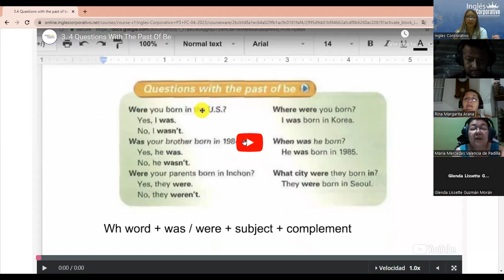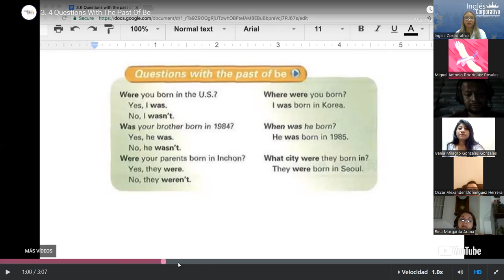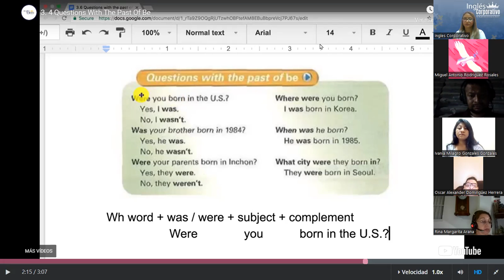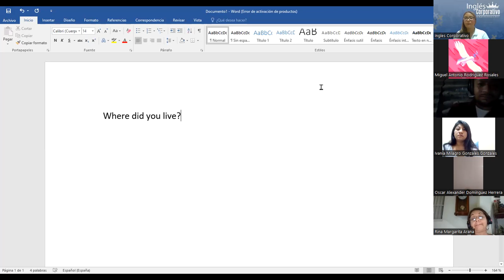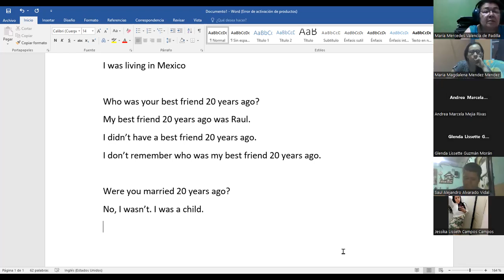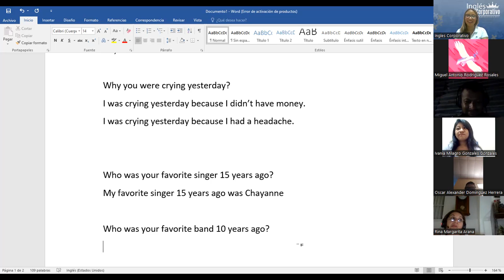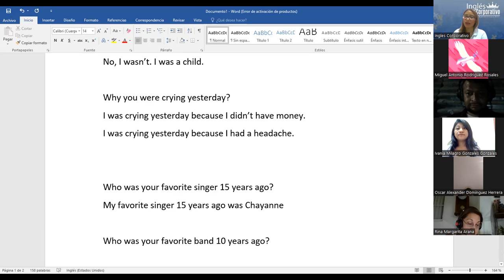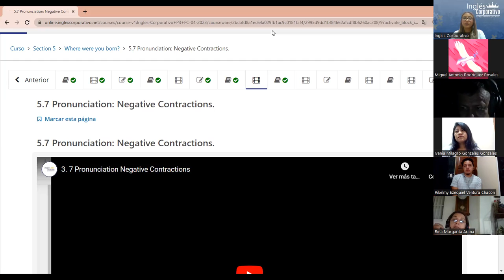SESION 14 09- 05- 2023 + P3-01-7-8-PM-04-23 + MEDINA - QUESTIONS WITH PAST OF BE